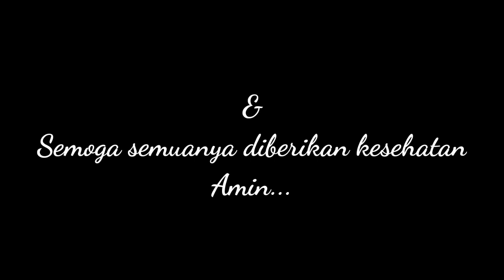Situbondo Siap PER4N9 !!! Warga Tolak LOCKDOWN !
BERITA TERKINI
Warga Situbondo Tolak LOCKDOWN Masjid/Tempat Ibadah.

Situbondo
Situbondo bersholawat
Situbondo hari ini
Situbondo Viral
Info Situbondo
Info warga Situbondo
Info warga Situbondo Terbaru
Situbondo kota santri
Situbondo bumi sholawat nariah